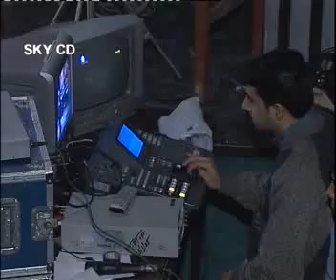Mula Maaf Karein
Nice Islamic Kalam Please If u Muslim U Must Listen & Think